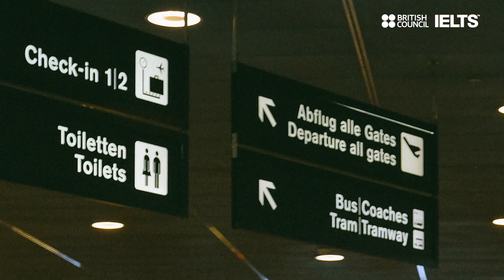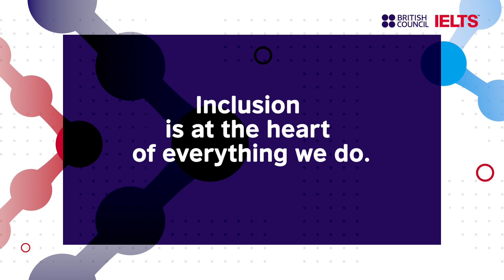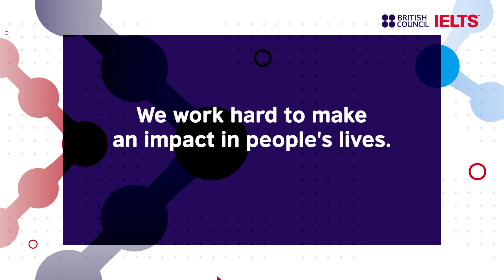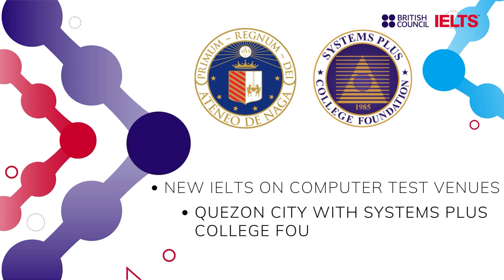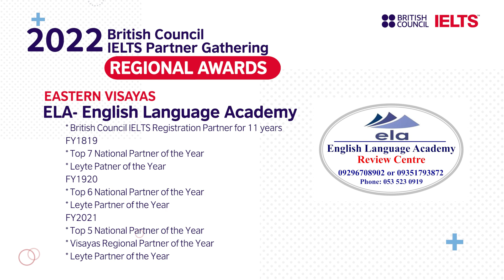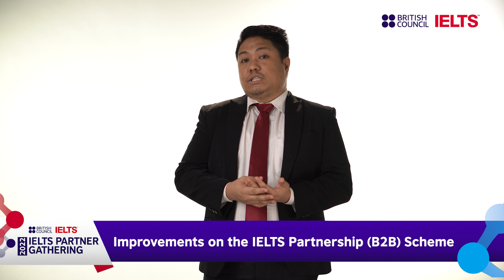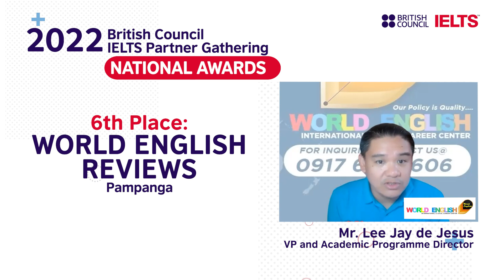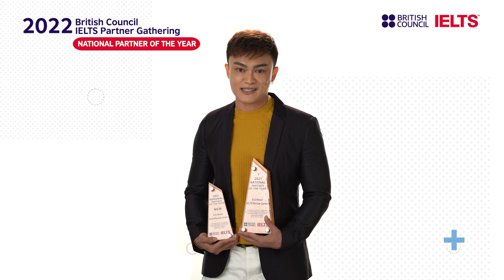British Council IELTS Partner Gathering 2022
An annual gathering and celebration of milestones with our valued British Council IELTS Registration and Test Delivery Partners.